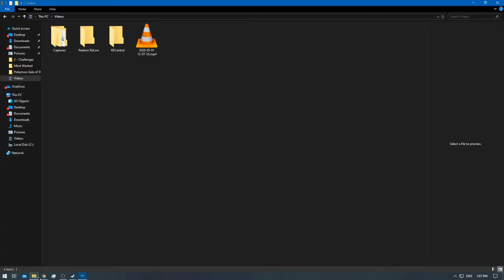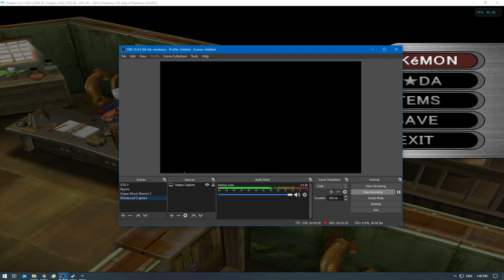[1/1] Pokemon XD: Gale of Darkness - Episode 12 [NC]